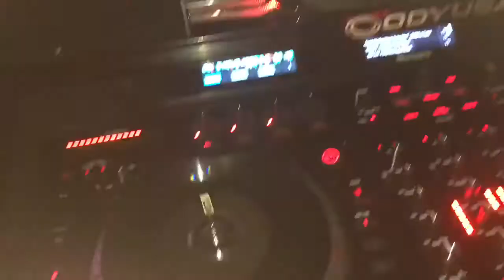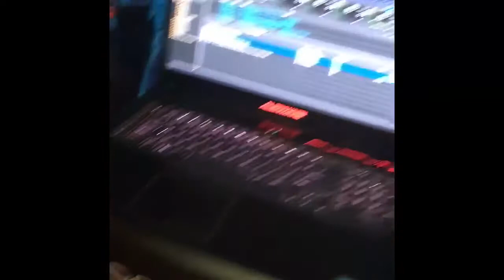DJ JOSH ERIE GIG LOG 2016 - Caitlyn and Jason's Wedding (Snapchat Story)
New Englander, New Castle PA